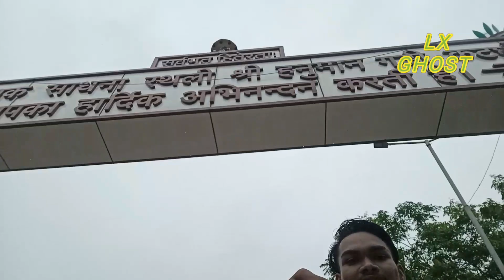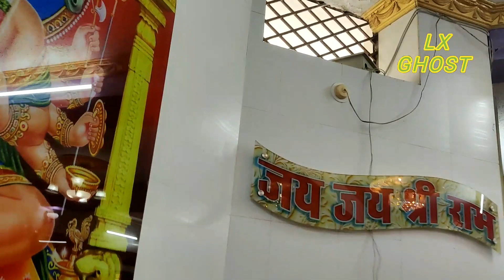Chakchakwa pahad katghora korba cg/chakchakwa katghora/chakchakwa/chakchakva pahad ram mandir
satrenga korba cg / satranga / mini goa of cg/ satrenga buka korba / satrenga video / satrenga bort

agar video thody si bhi  achhi lage to 👍👍 like jarur kijiye

( LX ghost )

hello friends wellcome to your channal

                     ( LX GHOST )

 doston Main aplogo ko night me

 samsaan ghat ki share karane ja raha hoon

 to aise hi ghost vlogs and darawani please

 kar le agar is video se aaploge darte honge

 to please ise na dekhen kyoki is video me

 bahot si darawani chije dekhne ko mil sakti
 hai

to ise aap apni jokhim and jimmedari se hi dekhe

AND DOSTO IS CHANNEL ME APLOGO KO

 EXPERIMENTS BHI DEKHNE KO MILEGA

 KARLENA 👍❤🙏